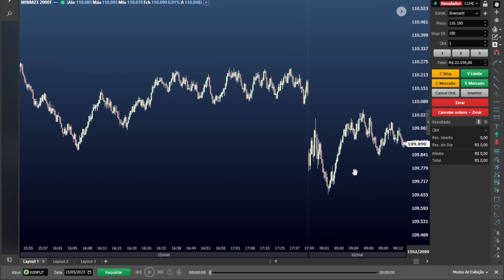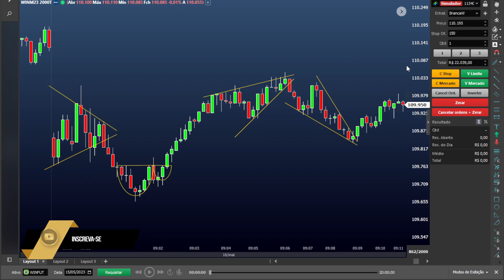Day Trade - Padrões Gráficos - 14/05/2023